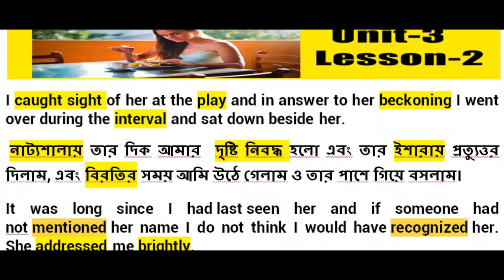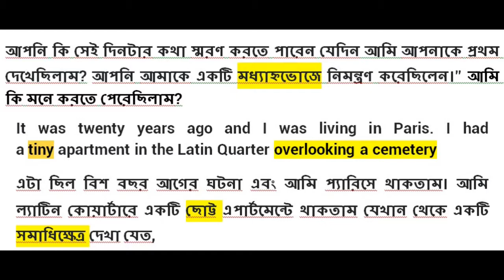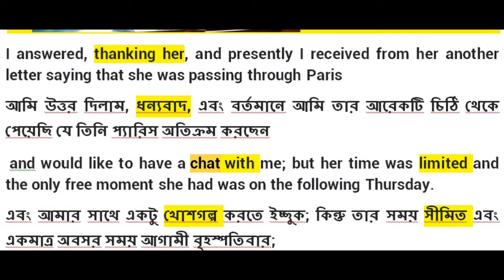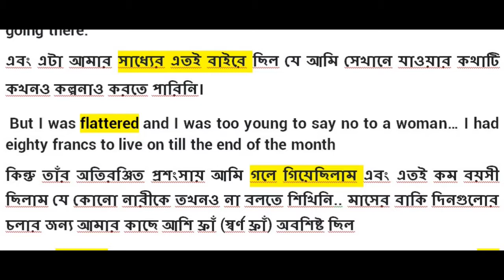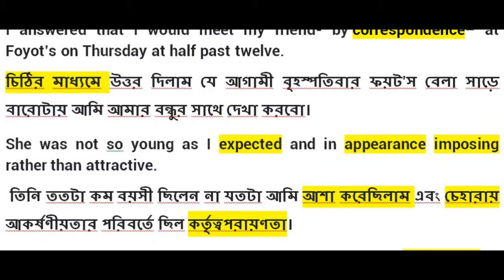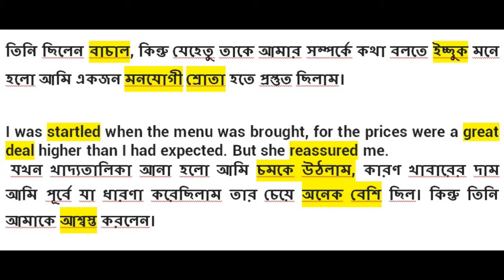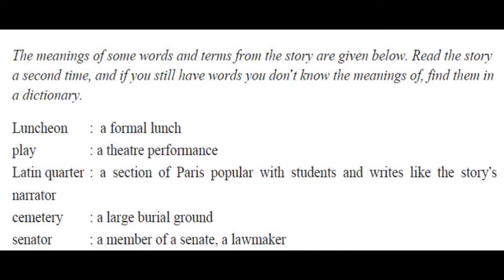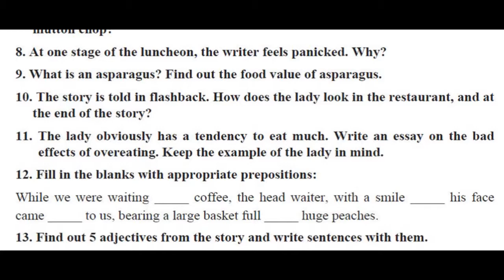HSC English 1st Paper: Unit - 3, Lesson - 2 (The Luncheon - Part 1) প্রতিটি লাইন এর বাংলা অর্থসহ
I caught sight of her at the play and in answer to her beckoning I went over during the interval and sat down beside her.

It was long since I had last seen her and if someone had not mentioned her name I do not think I would have recognized her. She addressed me brightly.
“Well, it’s many years since we first met. How time flies! We are not getting any younger.
Do you remember the first time I saw you? You asked me to luncheon.”Did I remember?